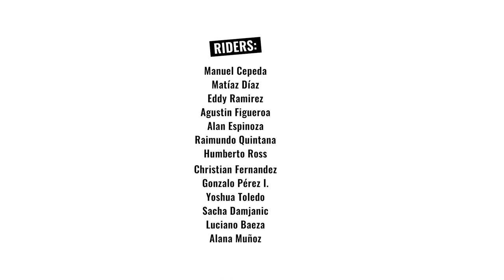BODYBOARD ARICA // LAS MEJORES MANIOBRAS DEL FLOPOS PRIME X PATRICK PEREZ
Las competencias en Chile vuelven con todo y el Flopos Prime fue una de esas que nos recordo que el nivel del bodyboard nacional esta on fire.

Aca nuestro ojo critico @patrickperezcreative nos manda una recopilación de lo que fueron las mejores maniobras del certamen recién hecho en Arica.

Riders:
Manuel Cepeda
Matias Diaz
Eddy Ramirez
Agustin Figueroa (crapu kook)
Alan Espinoza
Humberto Ross
Raimundo Quintana
Christian Fernandez
Gonzalo Perez
Yoshua Toledo
Sasha Damjanic
Luciano Baeza
Alan Muñoz